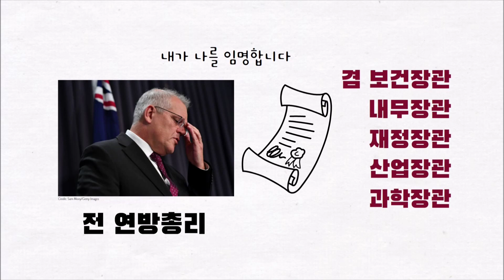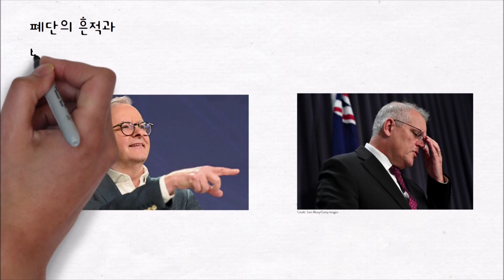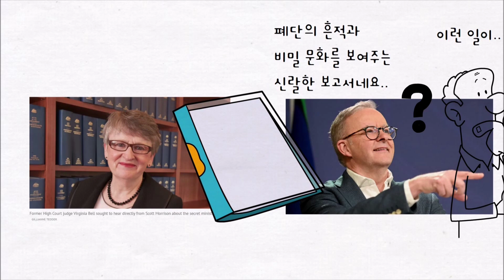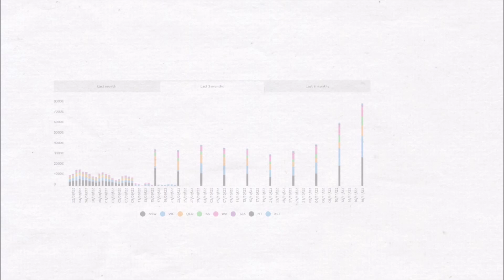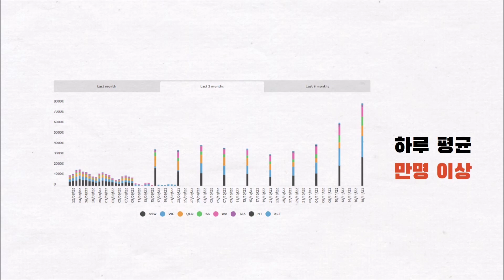[호주 뉴스] 모리슨 전 총리 장관 겸직 보고서 / 국가 반부패위원회 법안 하원 통과 / 코로나 확진자 증가 및 호주 인식 (2022년 11월 마지막주)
지난 한 주간 호주에서 가장 이슈가 됐던 뉴스를 소개해드리도록 하겠습니다.
스콧 모리슨 총리의  5개 부처 장관직 겸직에 대한 조사 보고서가 제출된 소식과,
알바니지  정부의 국가 반부패위원회 신설 법안이 하원을통과한 소식,
최근 증가하는 코로나 확진자 숫자와 이에 대한 호주인에 대한 인식에 대한 소식을 전해드립니다.